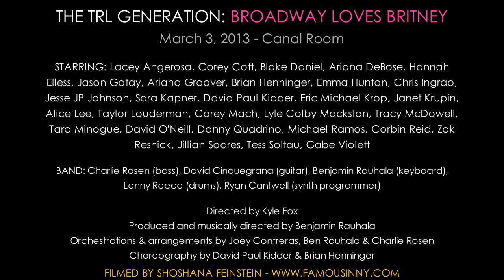Janet Krupin - "Don't Let Me Be The Last To Know" at Broadway Loves Britney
From the album "Oops!...I Did It Again." Arrangement by Benjamin Rauhala.

THE TRL GENERATION: BROADWAY LOVES BRITNEY
March 3, 2013 at the Canal Room

BACKUP VOCALS: Lacey Angerosa, Chris Ingrao, Tara Minogue, Jillian Soares

BAND: Charlie Rosen (bass), David Cinquegrana (guitar), Benjamin Rauhala (keyboard), Lenny Reece (drums), Ryan Cantwell (synth programmer)

Produced and musical directed by Benjamin Rauhala
Directed by Kyle Fox